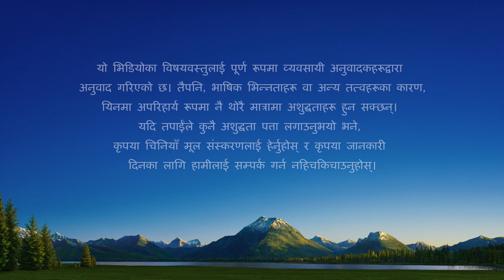Nepali Christian Song | सबै प्राणी सृष्टिकर्ताको प्रभुत्वमा फर्कनेछन् | with lyrics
हाम्रा उत्कृष्ट क्षणहरू ती दिनहरू हुन् जुन दिनहरू हामी परमेश्‍वरद्वारा निर्देशित हुन्छन्।  यो गीत सुन्नको लागि लिङ्कमा क्लिक गर्नुहोस् र परमेश्‍वरको अगाडि हाम्रो हृदय शान्त गर्नुहोस्। Messenger

शुरुवात
सुरुदेखि अहिलेसम्म,
तीन चरणको काम परमेश्‍वरले मात्र गर्न सक्नुहुन्थ्यो,
उहाँको सट्टा कसैले यस्तो काम गर्न सक्तैन थियो।

पद १
जब उहाँको काम अन्त्यतिर आउँछ, सबैलाई वर्गीकरण गर्नुहुन्छ।
सृष्टिकर्ताले मानिस बनाउनुभयो र ऊ उहाँको
प्रभुत्वमा फर्कनैपर्छ;
यसरी उहाँ तीन चरणको काम सकाउनुहुन्छ।

कोरस
यो काम सकिँदा, सबै विश्‍वास एक हुनेछन्,
सबै प्राणी सृष्टिकर्ताको प्रभुत्वमा फर्कनेछन्,
र एक सत्य परमेश्‍वरलाई आराधना गर्नेछन्।
दुष्ट धर्महरू सब नष्ट हुनेछन्,
कहिल्यै नफर्किने गरी, कहिल्यै नफर्किने गरी।

पद २
इस्राएल र यहूदियाको दुई चरणको र अन्तिम चरणको काम,
सारा ब्रह्माण्डमा उहाँको व्यवस्थापनको योजना हुन्।

उहाँको कामको यो तथ्य कसैले नकार्न सक्तैन।

पूर्व कोरस
यो काम धेरै नदेखिएको वा
अनुभव नगरिए तापनि,
तथ्य तथ्य नै हुन्, जुन कसैले नकार्न सक्तैन।

कोरस
कहिल्यै नफर्किने गरी।

पद ३
तिमी कामको एक चरण मात्र जान्दछौ
र अरु दुई चरण र उहाँको विगतको काम
बुझ्दैनौ भने,
उहाँको व्यवस्थापनको योजनाको तथ्य बोल्न सक्तैनौ।

ब्रिज
तब परमेश्‍वर बारे तिम्रो ज्ञान एक तर्फि छ।
विश्‍वास गर्छौ तर उहाँलाई बुझ्दैनौ,
त्यसैले उहाँको साक्षी दिन योग्य छैनौ।
यी बारे तिम्रो ज्ञान गहिरो वा सतही हुन सक्छ,
तर तिमीहरू पक्का हुनैपर्छ कि अन्त्यमा,
सबैले उहाँको काम देख्नेछन्
र उहाँको प्रभुत्वमा समर्पित हुनेछन्।

कोरस
कहिल्यै नफर्किने गरी।

— “थुमालाई पछ्याउनुहोस् र नयाँ गीतहरू गाउनुहोस्” बाट